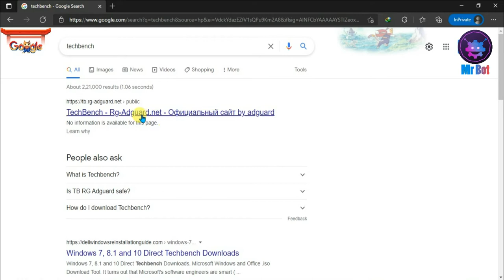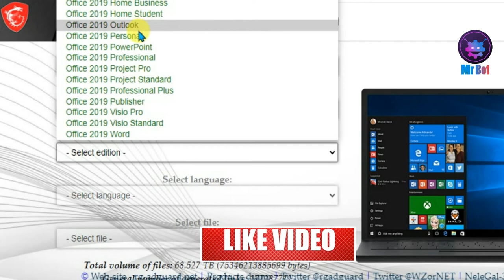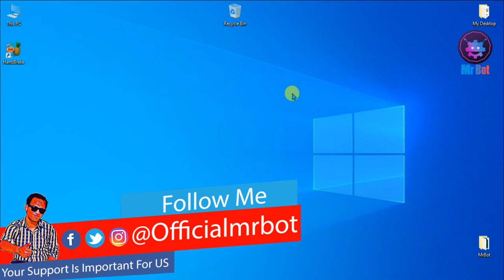Download ISO Image Ms Office 365, 2019, 2016, 2013, 2010, 2007 All Versions From Microsoft Server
About Video : Hello friends aaj mene iss video me bataya hai aap kaise ms office 365, 2019, 2016, 2013, 2010, 2007 ki iso image ko kaise download karenge microsoft server se janne ke liye video ko pura dekhna aur channel ko subscribe karna.

Topics Cover In video : Your Queries:
1. How to download Ms Office 2019 retail version Iso Image ?
2. Microsoft Office 365 Download Kaise Kare 2021 ?
3. How to download ms office 2010 iso image file ?
4. How to download latest ms office 2019 iso image file ?
5. Download Ms Office 2019 Pro Plus Direct Download From Microsoft Server ?
6. How to Download Microsoft Office All Versions ISO Image ?
7. How to Download Ms Excel 2019 professional Plus ?
8. Download Ms Word 2019 Image File ?